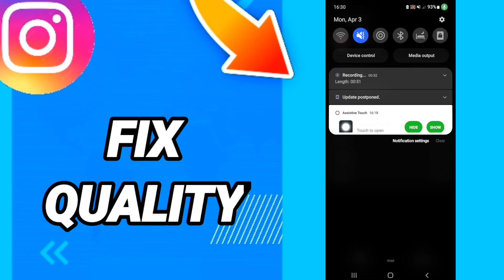How To Fix Quality On Instagram App